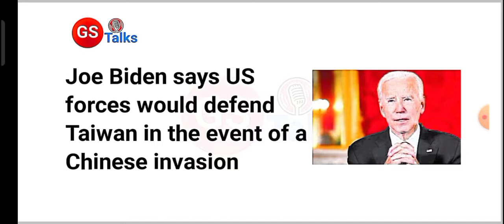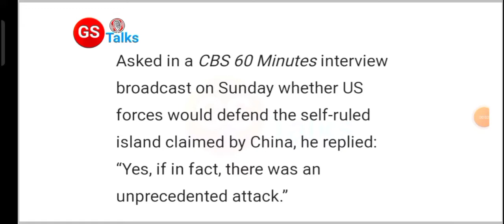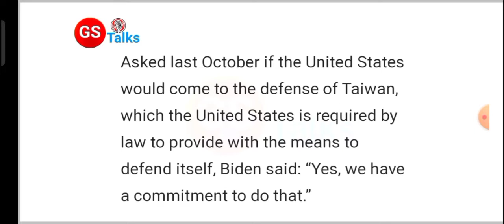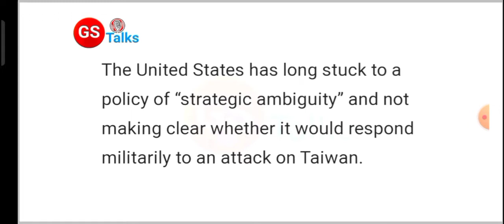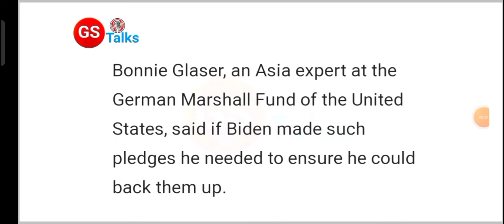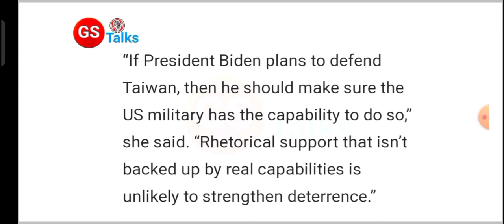This is why no country trusts USA | Why USA cannot be trusted?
Hello everyone,
Welcome to another informative video about the China-Taiwan Issue. I tried to explain it with all the facts. I hope you like it.

world affairs
current affairs
current affairs today
GS Talks
upsc, upsc current affairs
 porcupine
 procupine strategy
usa
usa Taiwan
nancy Pelosi
usa Taiwan relations
taiwan strategy
taiwan strategy against china
 taiwan strategy to defeat china
taiwan china
taiwan china relations
international relations upsc
china taiwan world affairs
world affairs latest
china taiwan latest
taiwan china war
taiwan porcupine strategy
taiwan news
taiwan china news today